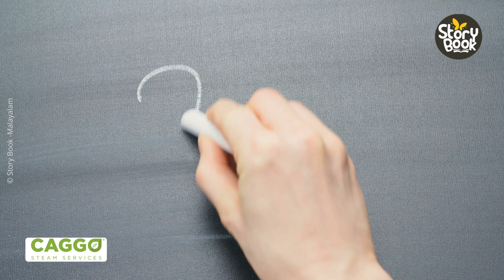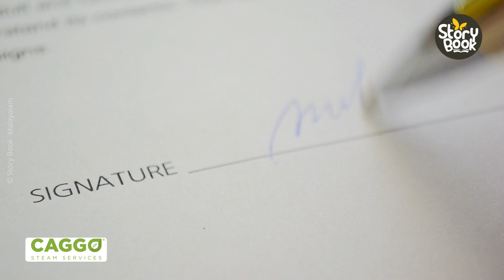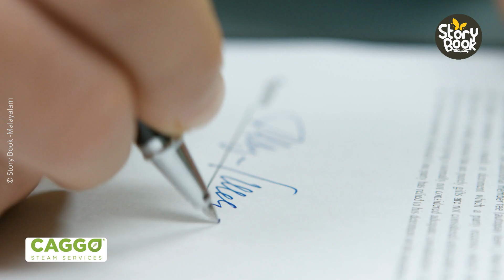ഇന്ത്യ കണ്ട എക്കാലത്തെയും വലിയ തട്ടിപ്പുവീരൻ! A Man who sold Taj Mahal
ഇന്ത്യ കണ്ട എക്കാലത്തെയും വലിയ തട്ടിപ്പുവീരൻ! A who sold Taj Mahal

All media files used in this video are licensed and commercial rights are taken from the right owner through a third party(can produce license agreement upon request) However, some media files taken from public domain sources also.